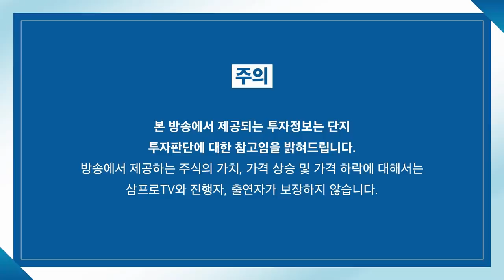[심층 인터뷰] 스마트폰 테스트와 실제 성능, 왜 이리 다를까? f. 머니투데이방송 권순우 기자